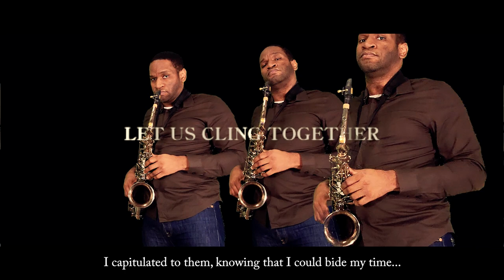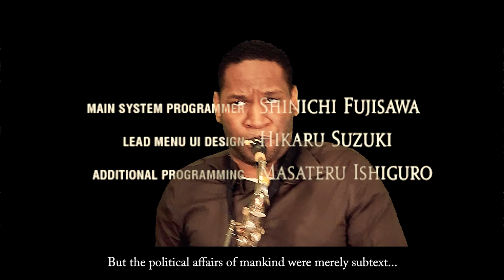The Dark Knight who lived long enough to become the villain [🎷📖 Tactics Ogre]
No relationship to that other Dark Knight, but Tactics Ogre: Let Us Cling Together features the elite Dark Knights Loslorien, a crack team from the Holy Lodissian Empire who has been sent to...closely monitor...the powderkeg situation of video game pseudo-Yugoslavia. (No, seriously, definitely look up the history of Tactics Ogre's development...)

And they are led by their ruthless leader Lanselot Tartaros.

But what is the history of this villain? Well, eventually would be released the side game Tactics Ogre: The Knight of Lodis. Sorry to spoil a 20 year old Game Boy Advance game, but surprise -- the Knight of Lodis was in fact a young, naive, idealistic fresh knight version of Lans.

This is the story of the Dark Knight (Loslorien) who didn't die a hero, but lived long enough to see himself become the villain. This medley is "Intro" from Tactics Ogre: The Knight of Lodis, and "Catastrophe" from Tactics Ogre, Let Us Cling Together.

🎵 Song: Intro & Catastrophe / Theme of Black Knight
🎮 Game: Tactics Ogre: Knight of Lodis & Tactics Ogre: Let Us Cling Together
🎼 Composer: Hitoshi Sakimoto & Masaharu Iwata

►EQUIPMENT◄
🎷 Instrument : Yamaha YAS-62III
Mouthpiece: JodyJazz HR 6M
Ligature: Rovner C1RL MK III
Reed: Legere American Cut 2.25 (old: Vandoren Java 2)

📷 Camera: Samsung Galaxy S 22 Ultra (or Canon EOS SL1/100D)